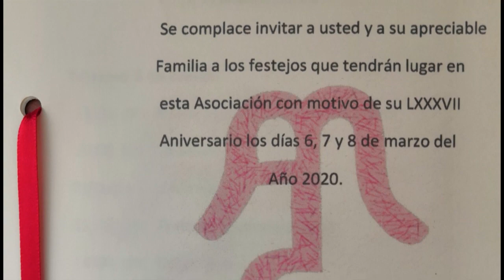Presentación del Programa DLM287 110420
Llegó el sábado de gloria y les tenemos un programa lleno de grandes emociones, ya que arrancamos con la Charreada de Gala por el 87º Aniversario de la Asociación Metropolitana de Charros, donde tomó protesta el nuevo Consejo Directivo 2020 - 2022 que preside C.P. Adrián Rosales Ortega; continuamos con 3 de las 4 charreadas del Torneo por Equipos por el 48 Aniversario de los Charros del Peñón dirigidos por Miguel Plascencia, cerrando con la Charreada de Gala del domingo 15 de Marzo, así que tenemos una cita a las 6 de la tarde por Mexiquense TV, ya que gracias a ustedes la Charrería se ve mejor...